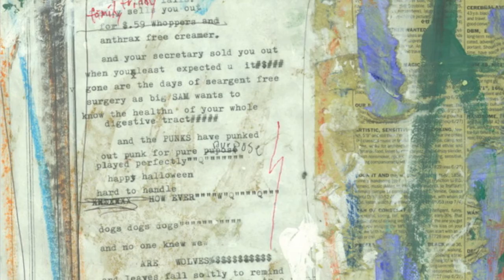dogs dogs dogs.... we are wolves!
art/writing/music/video by the_immaculatedeception / miqual corley